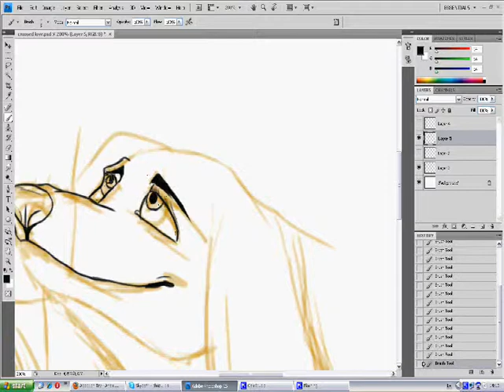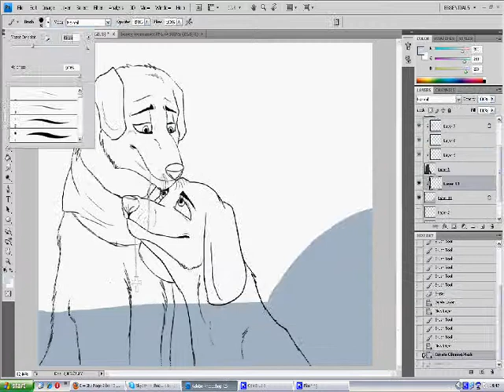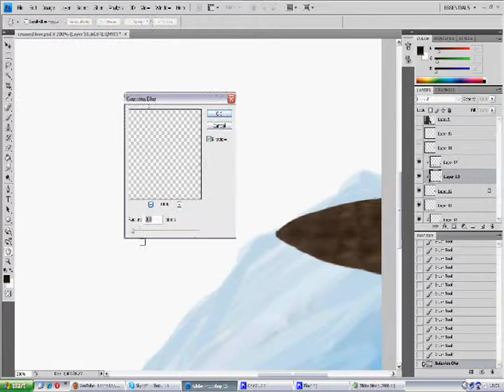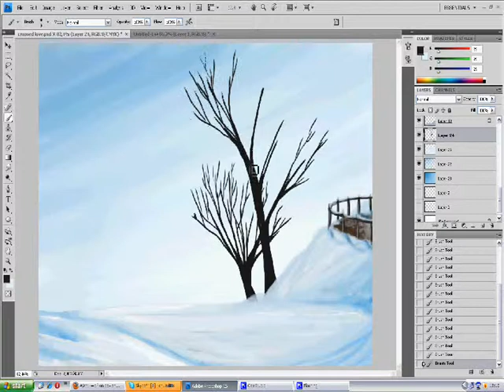Watch me draw- Crossed Love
A picture of me and my beloved boyfriend c:

Used his favourite song here too.